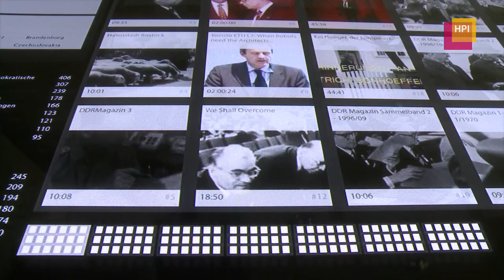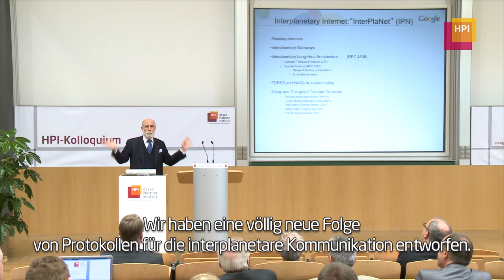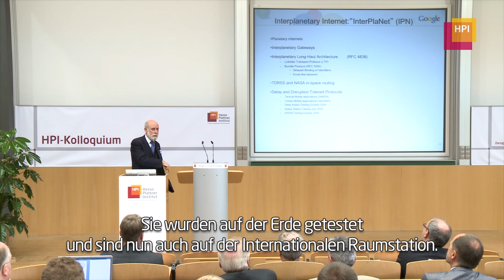Vinton G. Cerf am HPI